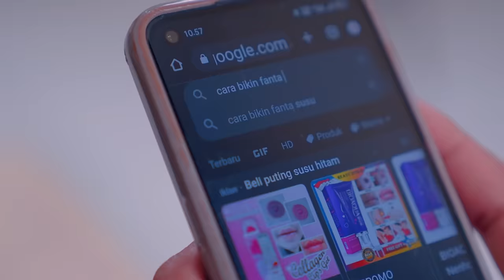Drama || Dinda Pengen Jelly Fanta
Hallo teman-teman kali ini aku buat video dengan tema Drama || Dinda Pengen Jelly Fanta.

Kamera : SONY A7 MARK IV